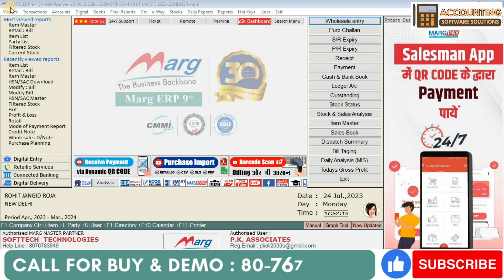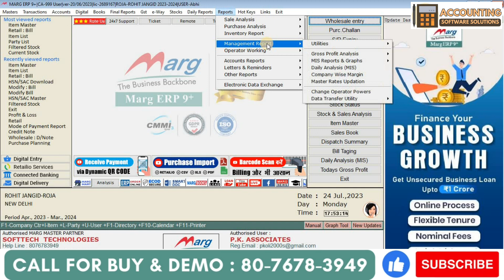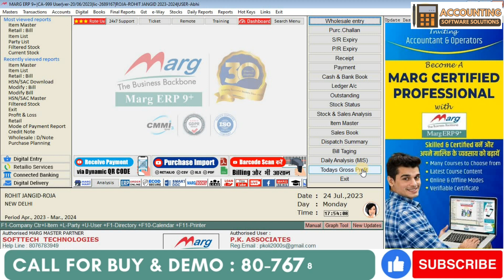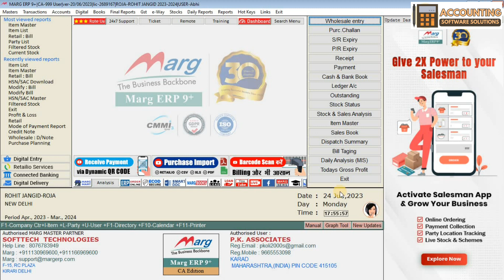How to Update Bulk HSN Edit in Marg ERP Software Complete Step by Step in Hindi | Buy 8076783949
Follow Our More Social Channel